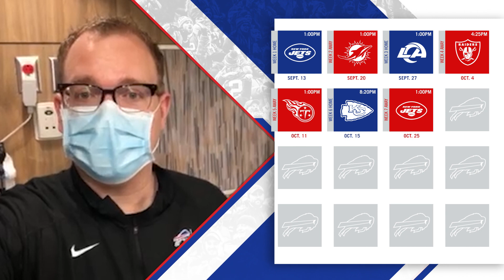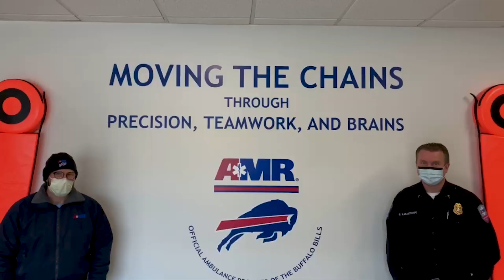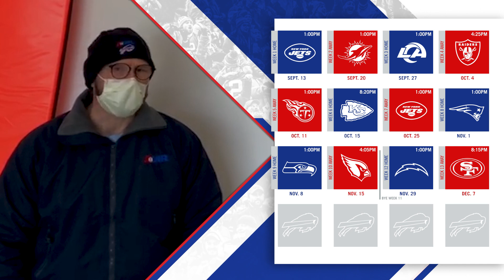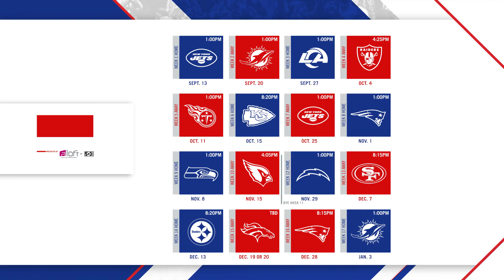Bills Full 2020 Season Schedule Released!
The Buffalo Bills 2020 Schedule is here! This year, we thought we'd have some of our heroes announce it.